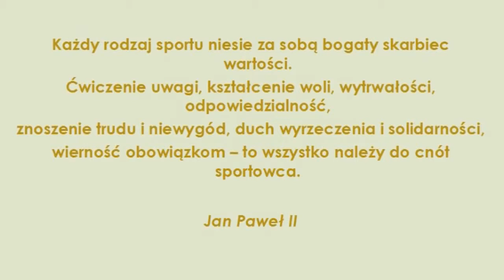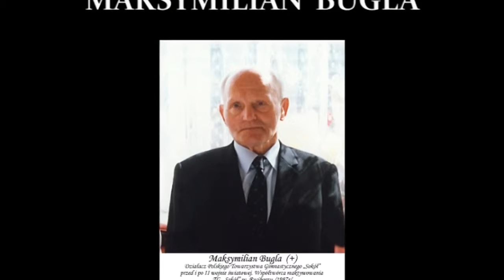Sławni sportowcy ziemi Raciborskiej